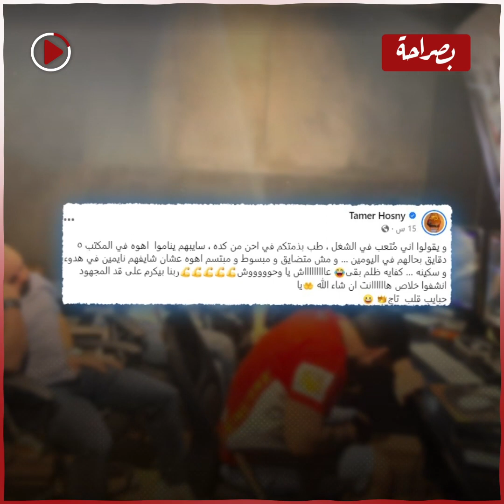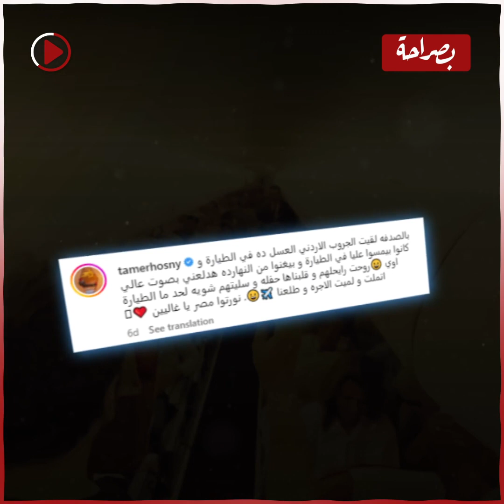ناموا في الاستوديو أثناء العمل.. رد فعل طريف من تامر حسني بعد اكتشاف نوم فريق عمله